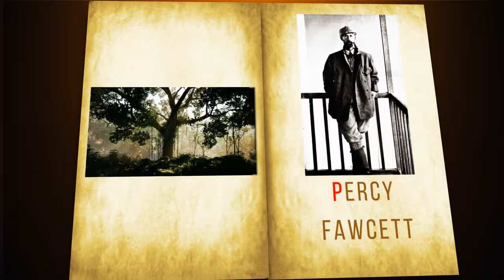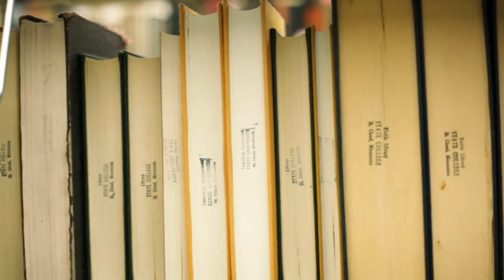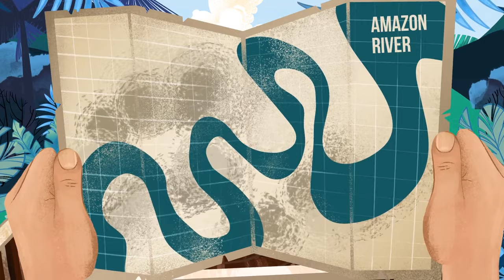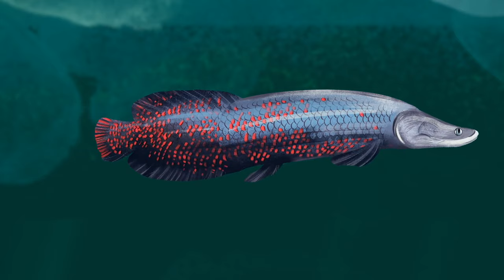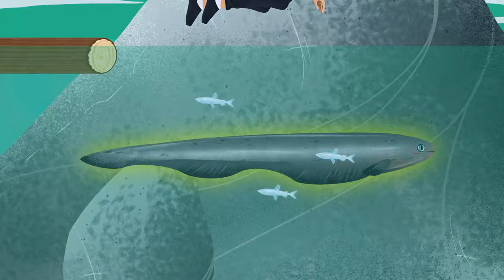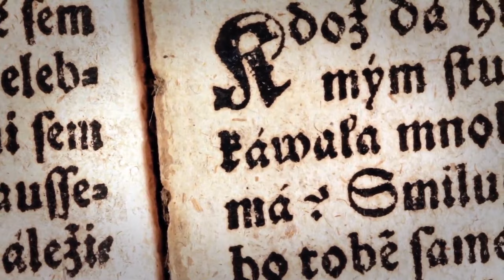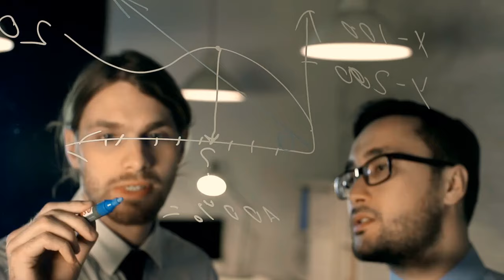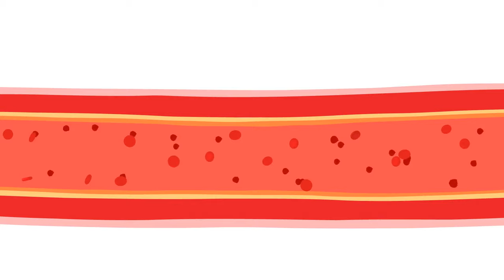Why the Amazon River Has No Bridges || Other Facts About Amazon by Bright Side Mystery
In this exploration, we'll uncover the unique challenges and fascinating facts that surround the mighty Amazon River. From the absence of bridges to the incredible biodiversity that thrives within its waters, join us as we navigate through the mysteries and wonders of the Amazon rainforest. Watch now for a captivating dive into the secrets that make the Amazon River a true enigma. 🌿🚢

TIMESTAMPS:
0:01 Lost Amazon cities spotted
08:40 Monsters of the Amazon River
17:35 Hidden river under the Black Sea
26:20 Why no bridges over the Amazon River
35:15 Snake island